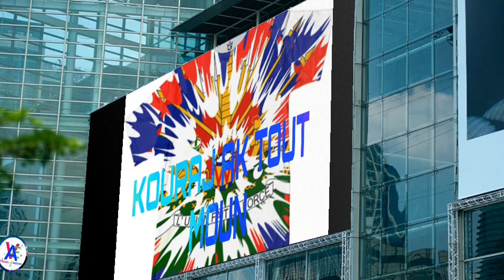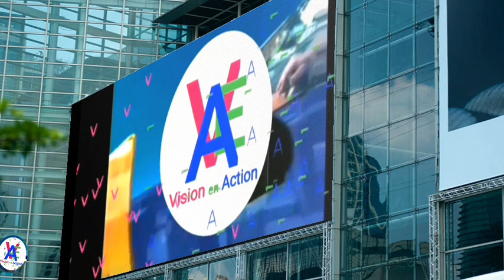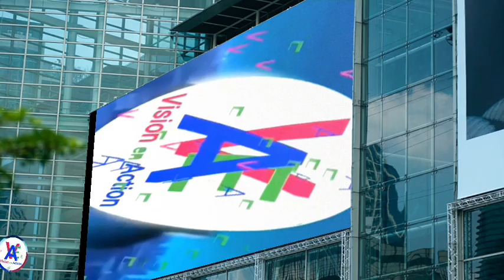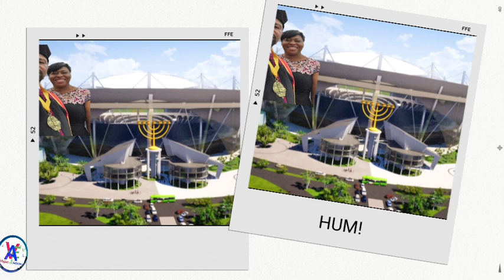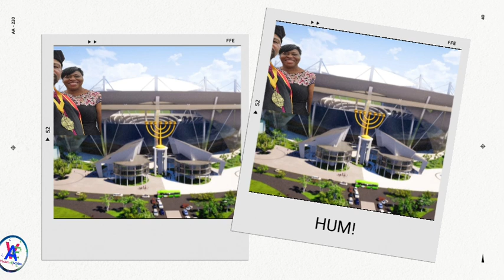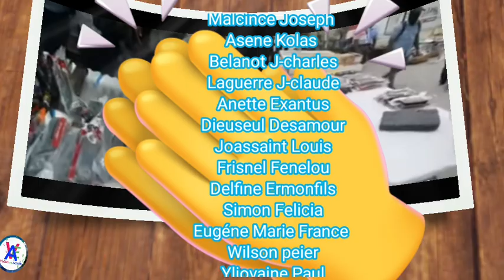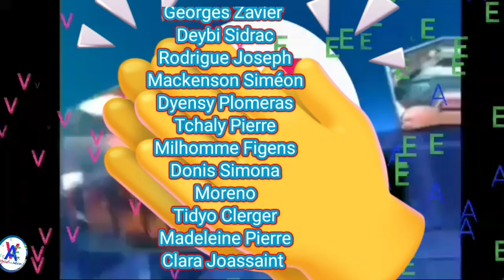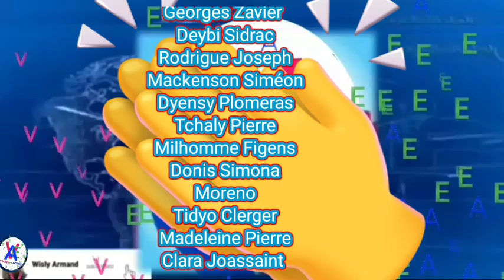3 BAGAY SA YO FÉ MOUN TRIS ANPIL\ 2022 A P'AT FASIL POU PÈSONN NAN SEKTÈ EVANJELIK LA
Monde evanjelik la konnen anpil problém...